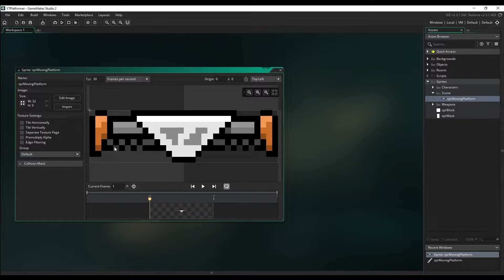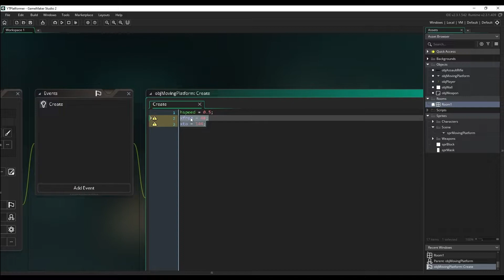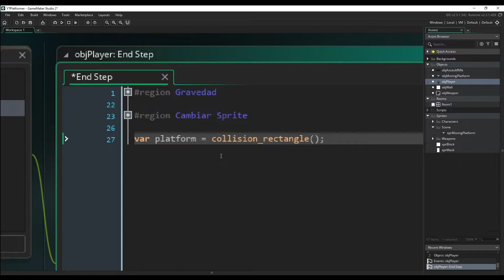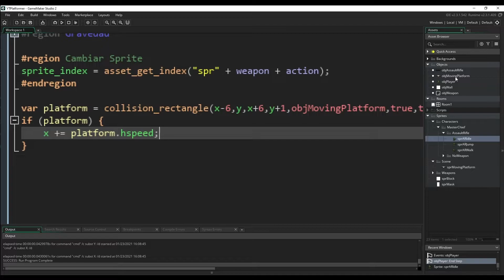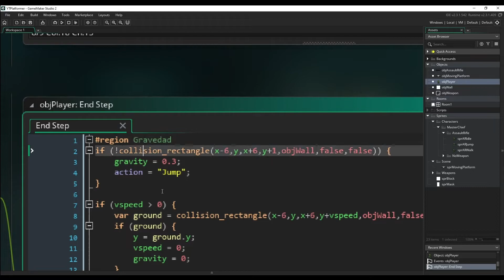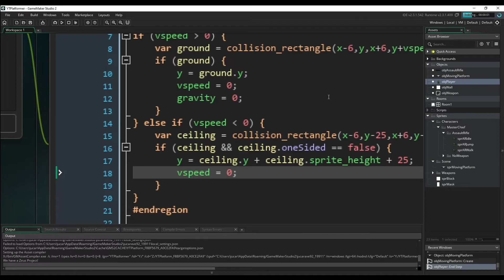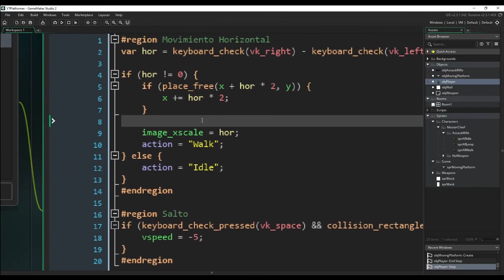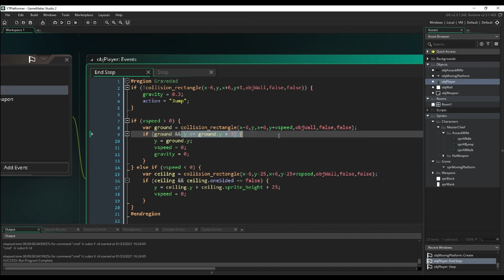Plataformas Moviles - Como Hacer Un Juego De Plataformas En Game Maker Studio 2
En este video aprenderás a crear plataformas móviles en Game Maker Studio 2, estas podrán llevar objetos que caigan sobre ella como el jugador, armas, entre otros.

Comenzaremos hablando de unos detalles sobre cómo funciona el sistema de colisión y haremos que la plataforma se pueda mover de forma horizontal.

Luego desde el objeto del jugador haremos que si el jugador esta sobre una plataforma entonces que se mueva con ella.

Finalizaremos el video solucionando un par de bugs de compatibilidad con código previo que teníamos que nos permitirá subir a la plataforma desde abajo y puliremos la acción para que el juego se vea de forma más profesional.

Descarga el proyecto en GMS2 con los códigos y los sprites

Para más tutoriales sobre como programar en game maker studio 2 sigue la siguiente lista:

También puedes seguirme en Twitter para cualquier duda que puedas tener en, me puedes encontrar como Jucarave, o con el siguiente link: